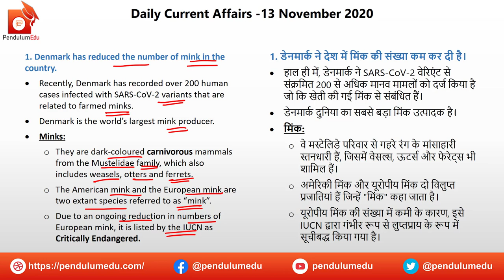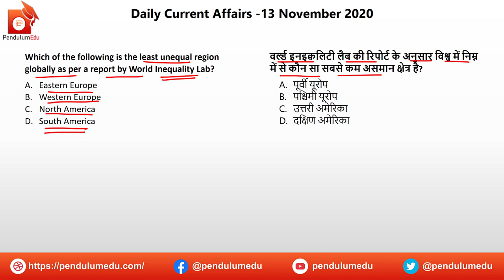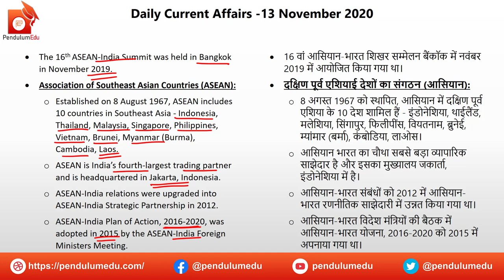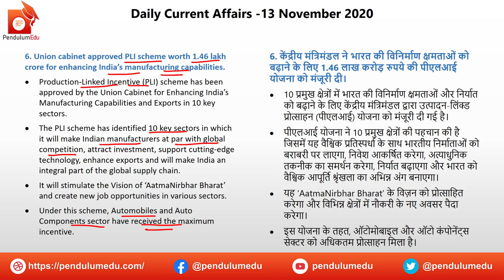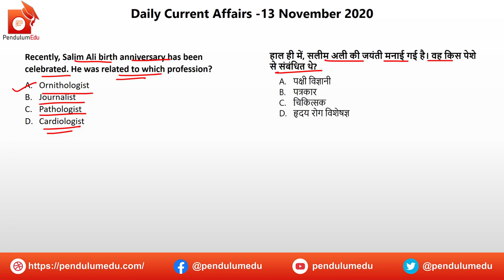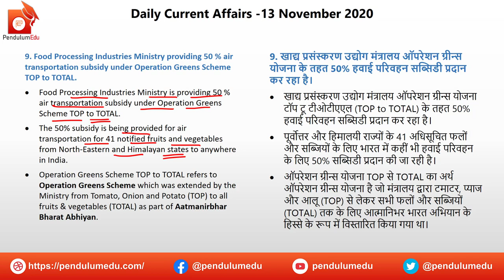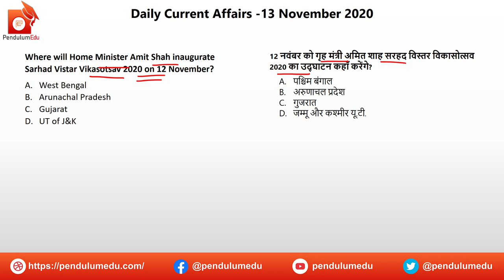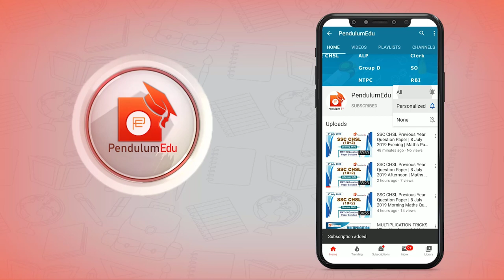Current Affairs (Bilingual) by Priyanka Ma'am | Today Current Affairs 13 November 2020 | Daily CA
Daily Current Affairs of 13 November 2020 by Priyanka Mam are explained in this video. The current affairs are in bilingual nature, i.e., English and hindi.

In this video you will get the following:
✔️ current affairs
✔️ 13 November current affairs in english
✔️ daily current affairs 13 November 2020
✔️ important news
✔️ news today
✔️ daily gk
✔️ trending news